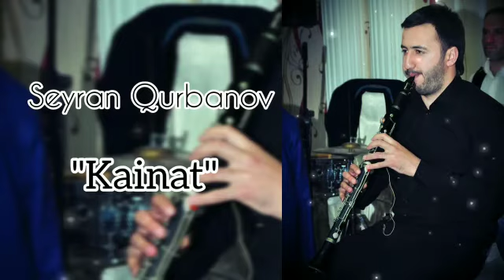Seyran Qurbanov Klarnet .Kainat. Gözəl İfa 055.870.47.70